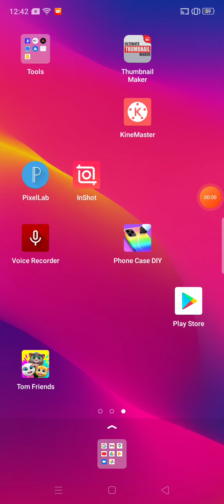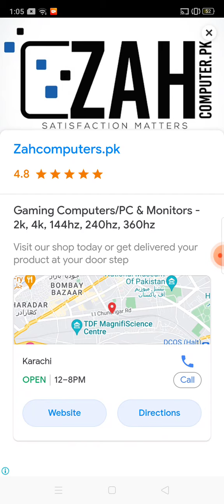how to make diy cell phone case - Easy and Cheap | physics | what is phone case diy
how to make diy cell phone case

 DIY Pom Pom Phone Case - Lovely Phone Case Ideas - Easy and Cheap - Plush and

Fluffy Phone Cases Fun, Cute and Easy Crafts: Girl Crafts DIY , Nail Art, Beauty, Nail Polish, Fake Nails, Nail Hacks, Kawaii, Manicure, Home Decor, Paper Crafts, School Supplies, Jewelry, Phone Cases, Slime, Origami, Fidget, Life Hacks and more... Thanks for watching my videos. I love to read all your nice comments and give them heart. The official channel of Girl Crafts. thank 👍
phone case
diy phone case ideas
phone case diy
what is phone case
phone case